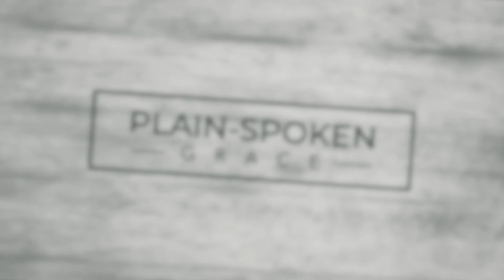Bishop E.W. Jackson Comments on Lt. Gen Jerry Boykin | Plain-Spoken Grace Moment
Bishop E. W. Jackson recently sat with our host Chip Forbes and talked about his story and faith in Christ. The two also spoke a little about a recent guest to the Plain-Spoken Grace Podcast - Lt. Gen. (Ret.) Jerry Boykin and the friendship they share. Here are E.W.'s comments.

Full episode with guest Bishop E.W. Jackson coming soon!